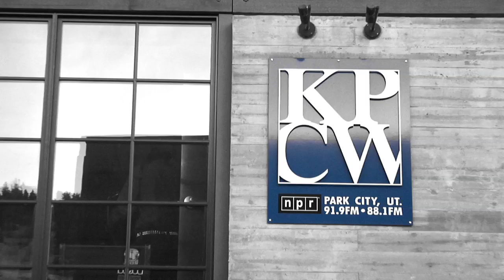Live On KPCW Radio Park City "K St NW DC" By Aleksis Bilmanis With Interview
Live On KPCW radio In Park City Utah January 17, 2010 On The Rowdy Ron Show While On Tour For The New Album "Sunny Days" However The Song "K St NW DC" Was Originally Recorded With The Band On The Album "World Around" Released On Sveiks Records LLC.